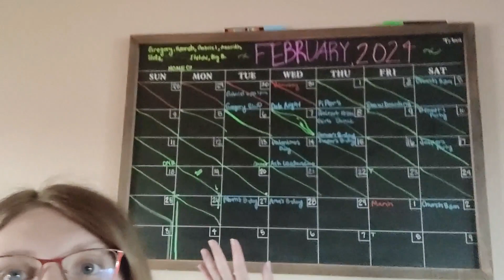Leap Day Reset | 9 Week Pregnancy Update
Hi all!
I am happy to give this update and be caught up with everything.

2024 GOALS:
2. Baby number 3! (Pregnant)
3. Wear watch 3x a week on average
4. Move Angelo home!
5. Query 25 literary agents
6. Post 2 reels a month - 24 (5)
7. Pay off car and Medical
8. Pay off 1/2 Credit Cards
9. Write curriculum
10. Add bathroom in basement
11. Monthly out of the house date night
12. Bring in $7,200 for income
13. Monthly Ladies Bible Study
14. Finish Edits for JYTSS
15. Finish Catechism in a Year (CIY)

SOCIAL EXPERIMENTS:
h_p_wine_moms_podcast

p.s. comment "BABY #3" if you find this!